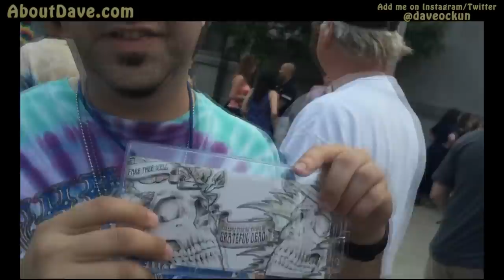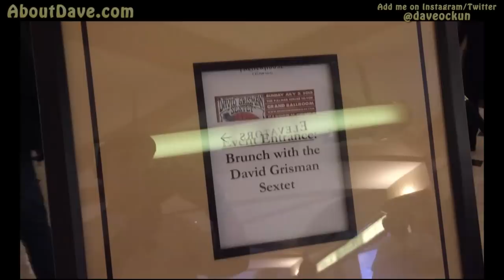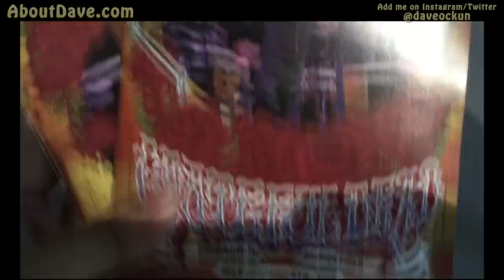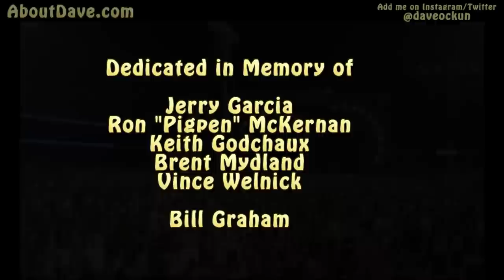Memories from Fare Thee Well - The Grateful Dead July 2015 Soldier Field Chicago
All those that attended the final 3 Grateful Dead shows in Chicago, entitled Fare Thee Well experienced entertainment unlike any other show.   All three evenings in July 2015 at Soldier Field including 7/3, 7/4 and 7/5 were special in their own way.    Join me, Dave Ockun as I take you thru my memories via video over the course of those three days in July from moments on Shakedown Street thru nights at each concert, with highlights from each evening.  Also, you'll hear from other deadheads about these shows along with see some backstage footage from The Mars Hotel and more.

Visit: AboutDave.com to also see footage from June 28th 2015 in Santa Clara at Levi Stadium and June 29th 2015 throughout the Bay Area.